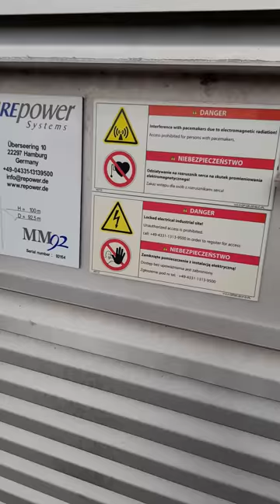wiatraki wróblik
Mój kanał ma dziś urodziny więc nagrałem wiatraki z okazji